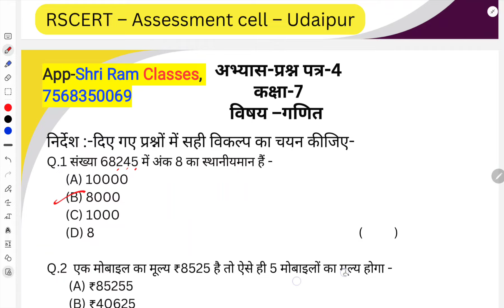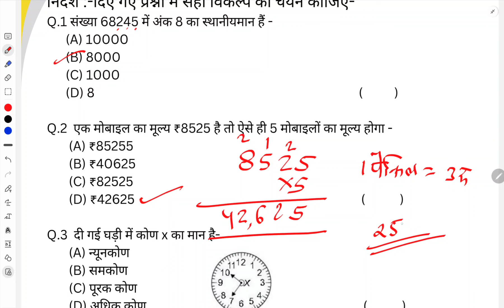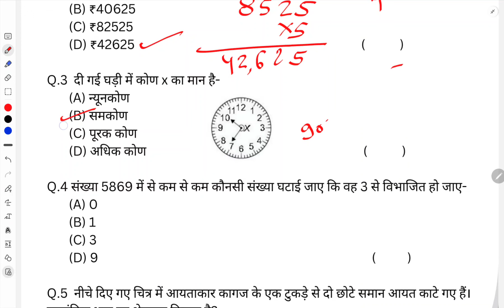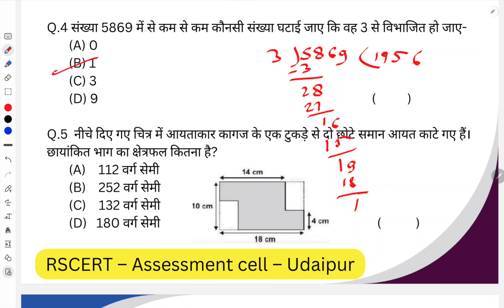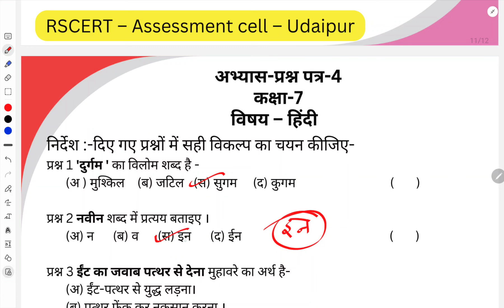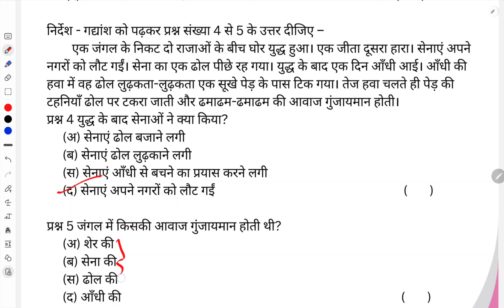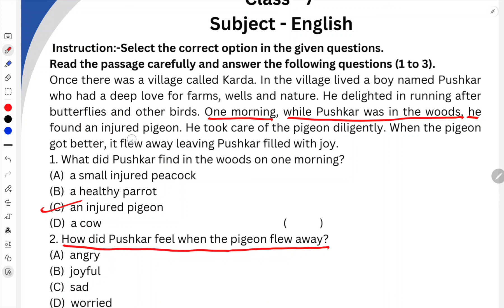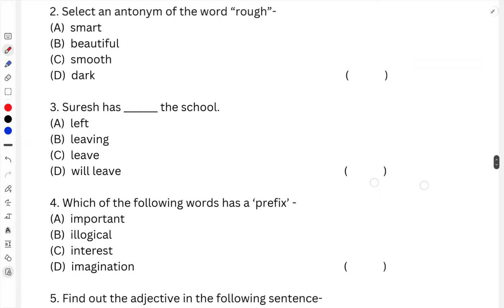RKSMBK SA-3 YOGATMAK AKALAN TRITIY CLASS 7TH// HINDI, MATHS, ENGLISH PAPER//29 & 30 APRIL 2024 PAPER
पेपर के लिए 👇👇👇👇
WhatsApp ग्रुप ज्वॉइन करें 👇